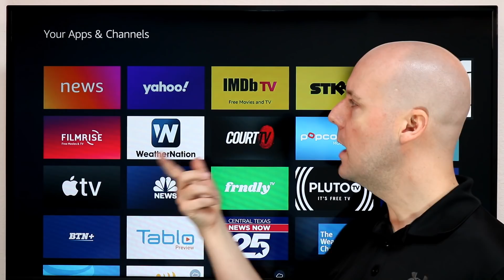CCT - Comcast's New Streaming Service, AT&T's HBO MAX Changes, & More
Today in CCT #244 we talk about: Comcast's New Streaming Service, AT&T's HBO MAX Changes, & More.

Story #2 Comcast Is Worried about Losing Money on Its Peacock Streaming Service

Story #3 AT&T Drops Plans to Have Cinemax Content in HBO MAX & Will Stop Producing Original Cinemax Programming

Story #4 TiVo Says Cord Cutters Use an Average of 6.9 Services, With AVOD on the Rise

Story #5 Amazon is Not Concerned with Streaming Competition, Will Focus on Creativity

Story #6 YouTube TV Will Now Let You Bundle Home Internet From Cincinnati Bell & Hawaiian Telcom